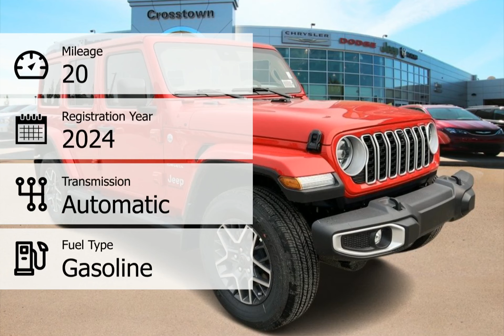2024 Jeep Wrangler 244W9800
2024 Jeep Wrangler 244W9800